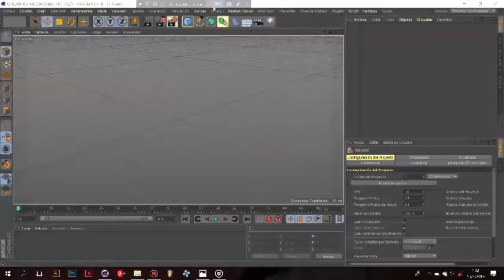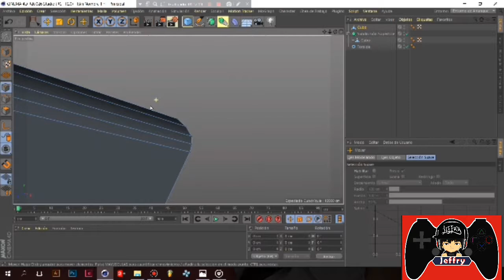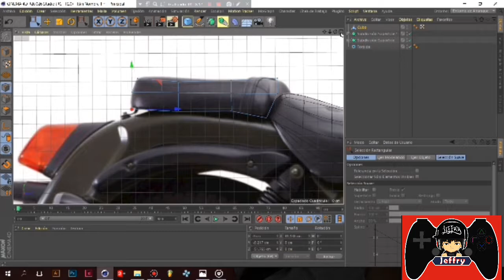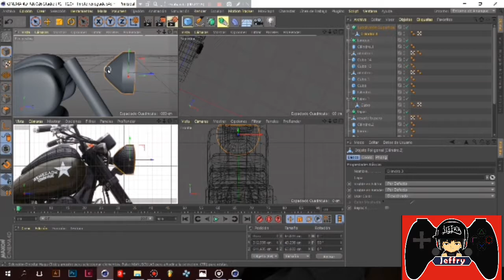MODELANDO MOTO RENEGADE EN CINEMA 4D